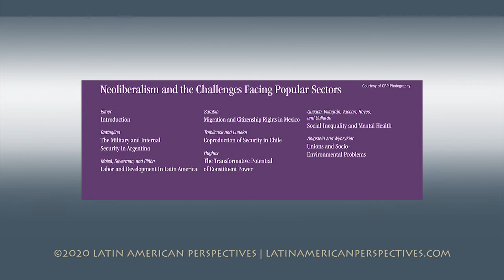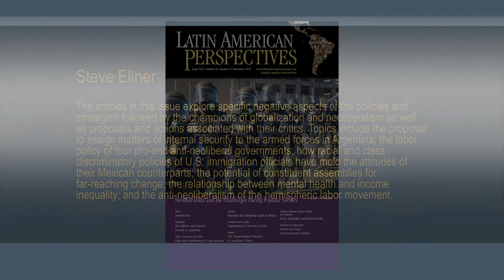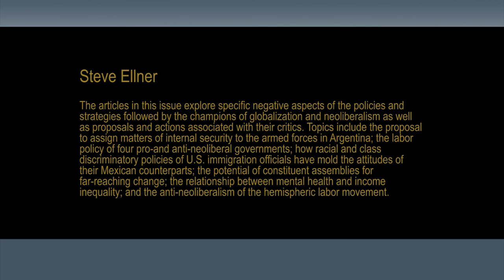Neoliberalism and the Challenges Facing Popular Sectors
Podcast | Issue 229 | Volume 46 | Number 6 | November 2019
Interviewer: Alexander Scott  | Interviewees: Steve Ellner

The articles in this issue explore specific negative aspects of the policies and strategies followed by the champions of globalization and neoliberalism as well as proposals and actions associated with their critics. Topics include the proposal to assign matters of internal security to the armed forces in Argentina; the labor policy of four pro-and anti-neoliberal governments; how racial and class discriminatory policies of U.S. immigration officials have mold the attitudes of their Mexican counterparts; the potential of constituent assemblies for far-reaching change; the relationship between mental health and income inequality; and the anti-neoliberalism of the hemispheric labor movement.